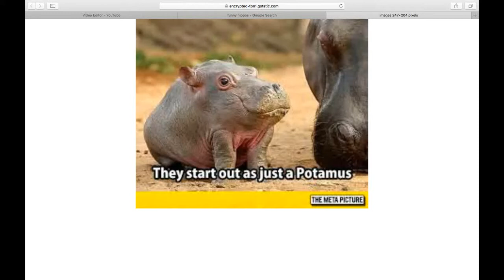Funny pictures HIPPO EDITION